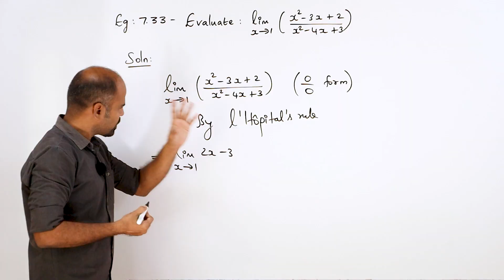+2 | example 7.33 | Applications of Diff. Calculus | Class 12 | State Board | ram maths